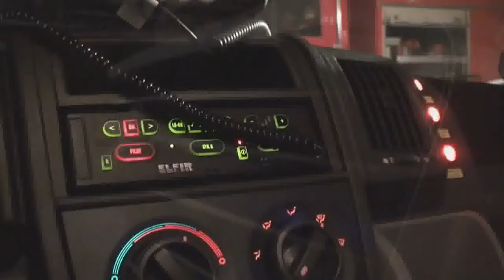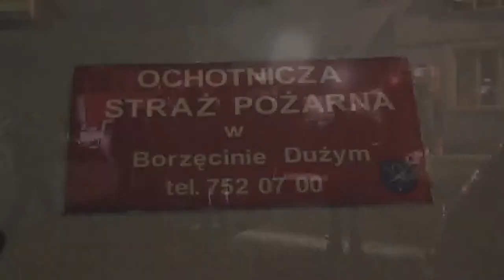OSP BORZĘCIN- Nowy samochód ratownictwa technicznego